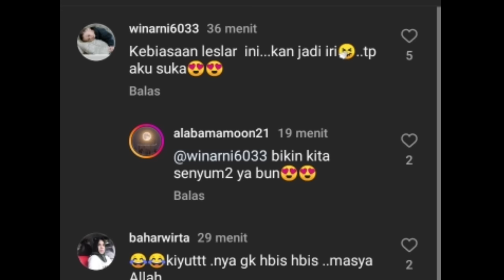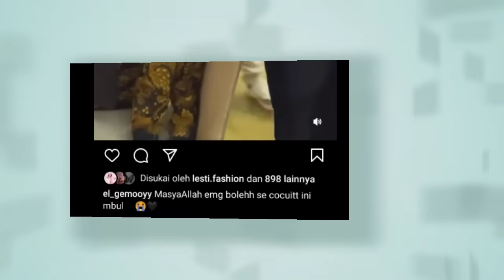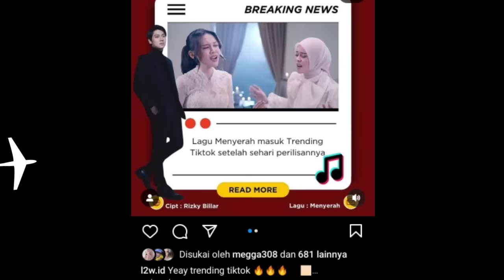TRANDING DI TIKTOK,, ATTITUDE LESLAR FAMILY LANGSUNG TUAI PUJIAN SAAT BERTEMU UMI PIPIK